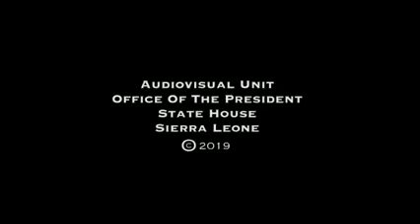Every avenue was used to make sure peace prevails but folks still had ulterior motives What next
Every avenue was used to make sure peace prevails, but folks still had ulterior motives. What next could he do?